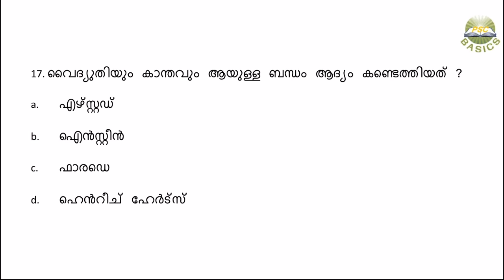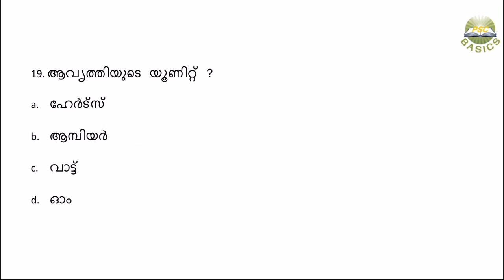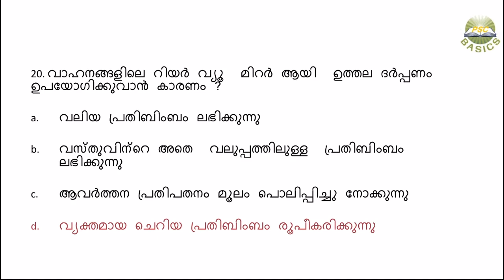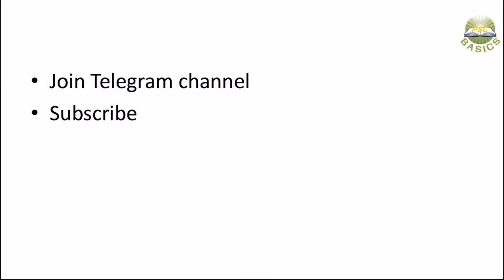MOCK TEST -1 SCIENCE based on SCERT || LDC 2020|| LGS || LP/UP ASSISTANT|| PSC BASICS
Appliicable for
LD Clerk 2020
LP/UP Assistant
CIVIL EXERCISE OFFICER
KTET
ICDS SUPERVISOR
LAST GRADE (LGS)
SCERT BOOK